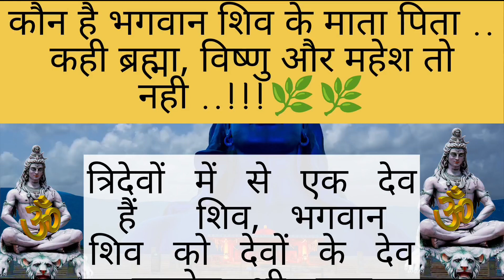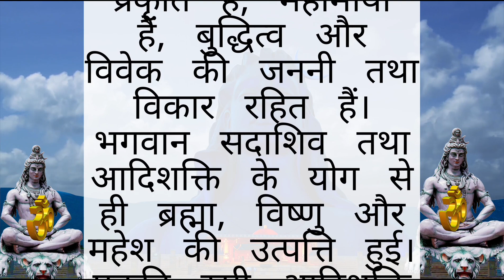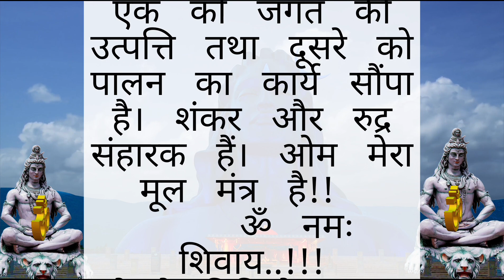कौन है भगवान शिव के माता पिता..कही ये तो नही ,जाने क्या है सच !kaun hai shivaji ke mata pita !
बुढ़ापे तक स्वस्थ रहने के नियम।। अच्छे विचार | Motivational videos/Harsh suvichar healthtips स्वस्थ रहने के नियम।। motivational video health tips
good health habits#bestlines gharelunuskhe acchevichar ayurvedicnuskhe healthtipsinhindi gharelunuskhe homeremedies motivationalvideo inspirational bestlines acchevichar # motivationalvideo inspirational bestlines acchevicharjivan ki seekh dene wali anmol baten II prernadayak suvichar lessonable quotes motivational video 11 Motivation Best Hindi quotes|| Suvichar II Good thoughts 11 Inspiration Gyan ki lessons II jeevan ki seekh Inspirational Video
prernadayak suvichar 11 lessonable quotes!! Suvichar II Good thoughts II Inspiration Gyan ki baaten II Prernadayak vicharlı SuccessII Happiness Sachchi baten Isatye Vachan II Moral Values II Life lessons II jeevan ki seekh II Inspirational Video || Best Hindi quotes video || Anmol baten || Best thoughts || Soulful quotes ।।
motivational speech
motivational status